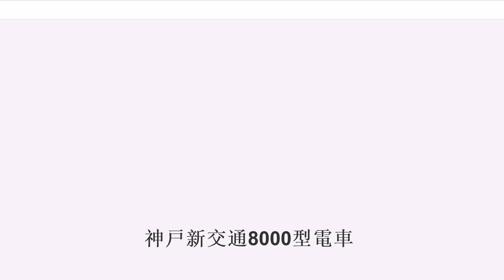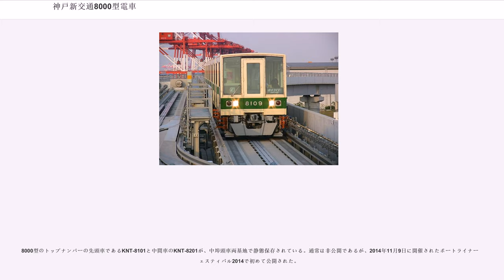神戸新交通8000型電車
神戸新交通8000型電車（こうべしんこうつう8000がたでんしゃ）は、神戸新交通ポートアイランド線（ポートライナー）に所属していたAGT（新交通システム）の車両である。

1981年（昭和56年）2月5日のポートライナー開業時から営業運行を開始した。

8000型の形式称号は、'80年代の新型車両であることに由来する。開業と同年に開催された神戸ポートアイランド博覧会の愛称が「ポートピア'81」であり、博覧会の交通手段となるこの車両の片側先頭車両が「81○○」となるようにあわせられた。

車両の製造元である川崎重工業が開発していたKCV (Kawasaki Computer Control Vehicle) をベースにしたため、浮沈式転轍器に対応した案内輪を車両の両サイドに設置している。このタイプに対応したAGT車両は、8000型と2000型・2020型のみである。

第1編成は1980年4月に中埠頭車両基地へ搬入され、5月27日から試運転が開始された。翌年の営業運行開始から28年以上にわたり活躍した。

外装はアルミ製で直線状の車体。塗装はクリーム色をベースカラーとし、コーポレートカラーであるグリーンのラインを巻いている。前面中央に折り畳みはしご付きの非常用貫通扉を配置。貫通扉を挟んで右側には愛称、左側には社名のロゴが入っている。側面中央に開口幅1,400mmの両開き乗降扉を1つずつ配置している。すべての扉は自動制御で戸閉を行うために戸挟検知機能および戸閉保安機能がついている。各車両の側面上部左端に換気口が1つずつある。側窓は、運転席横の窓ガラスを除いて内折れ式の窓ガラスで、上部3分の1が内側に開く。安全対策のため少ししか開かないようになっている。運転席横の窓ガラスのみ横2枚構造で、先頭側が横に開くようになっている（通常は施錠され開かない）。

同時期に開業した大阪市交通局南港ポートタウン線（こちらも海浜部を走る）の100系車両は普通鋼製だったことが災いし、塩害により2001年（平成13年）までに全て廃車となっており、車体の構造が明暗を分けた格好である。

中間車のみ電動機を装備する 4M2T であり、車両制御装置はサイリスタレオナード制御。力行指令は電圧指令。台車は、独立懸架式のステアリング台車を採用。集電装置は、川崎重工製の3線バネ圧式が採用され、中間2車両を除いた4車両の付随台車にオレンジ色のアームを3つずつ搭載している。走行車輪・案内車輪ともにパンク防止の為にウレタン充填ゴムタイヤが採用された。なお、六甲アイランド線（六甲ライナー）用の1000型以降は中子式気体入りゴムタイヤに変更されている。通常は自動列車運転装置 (ATO) と自動列車制御装置（ATC）により自動運転が行われている。

車内幅は 2,145 mm 、車内高は 1,990 mm である。内装は不燃性FRPで、アイボリーの内壁、うすい朱色のパターンの柄がある床が採用。座席は、ブルー系表地の5人掛けロングシートが設置されている。乗降ドア付近の天井にはつり革の代わりとなるパイプが、ロングシート付近にはつり革が設置されている。荷物棚はない代わりに、中間車両端部と先頭車両運転台横にあるモニタ装置収納箱上部を荷物置き場としている。黒の受話器型の通話装置と非常ボタンが各車両に設置されている。「オーバーロード検知装置」により、車両が運行できないほど大幅に定員超過するとブザーが鳴るとともに天井中央部の「定員超過」ランプが点灯するようになっていた。

先頭車両には運転席があり、普段は無人運転を行う路線で走行する車両なので乗務員室等は無く、誰でも運転席に座ることができる。ただし運転台は施錠されており開けることはできない。
優先座席は背ずりに大型のピクトグラムが描かれており存在が明確になっている。扉が開閉する直前にドアブザーが鳴動するようになっている。また、交通バリアフリー法に基づいて製造された2000型にあわせて、8000型にも順次車椅子スペースを設置し、全乗降扉上には日本語・英語・中国語・韓国語の4か国語に対応した3色LED式の車内案内表示装置を設置。扉開予告表示灯がその両隣にある。

車両番号の付与方法は、千の位で8000型を表す「8」を、百の位で号車番号を、十ならびに一の位で編成番号を示す。

2006年4月1日現在。なお、当形式が運用されていたポートアイランド線では、運用によっては三宮駅に到着する度に...